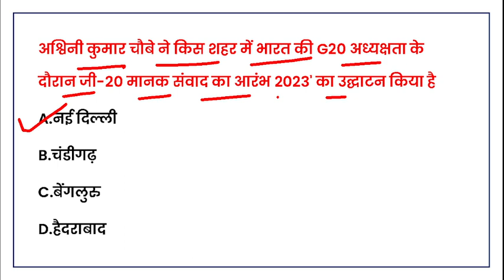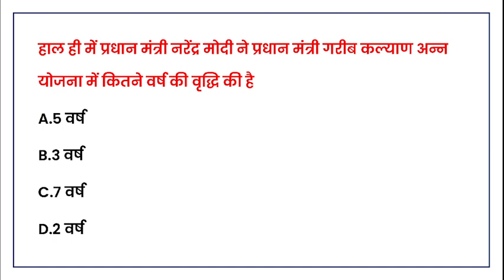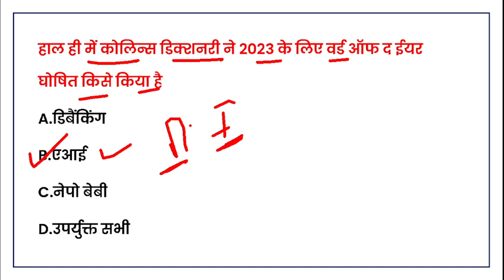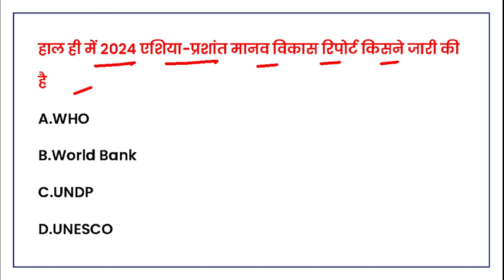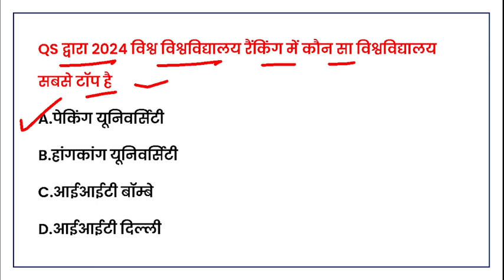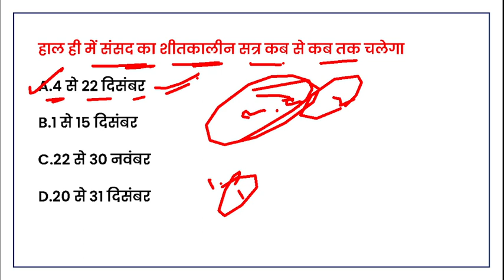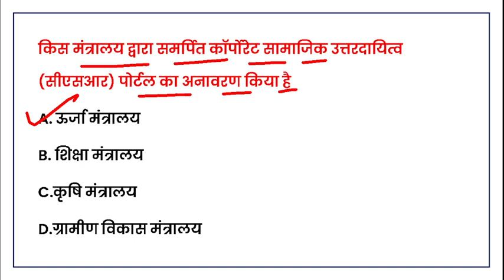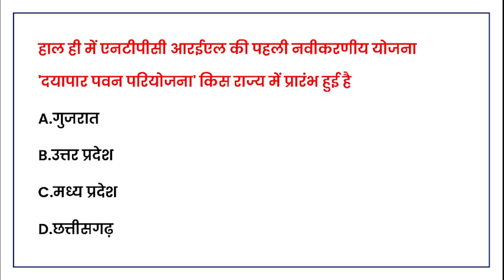Weekly Current Affairs 2023 ll 06 To 12 November 2023 ll All Exam Important Question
,🤩खुशखबरी, खुशखबरी🤩
OFFER की अवधि 10 नवंबर से 14 नवंबर तक
🥳 प्रताप क्लासेस पर उपलब्ध सभी टेस्ट सीरीज पर 50% तक छूट !!!

Monthly India current affairs 2022